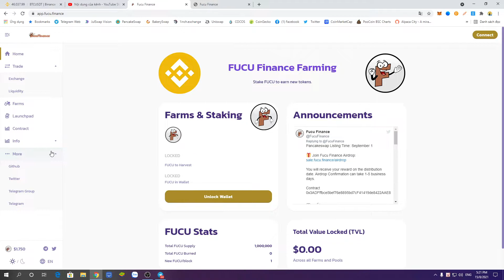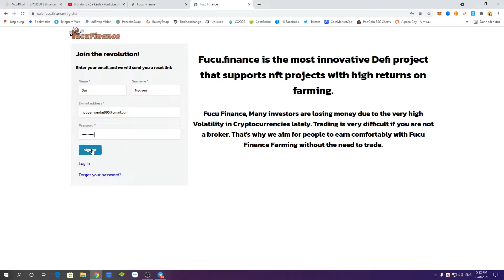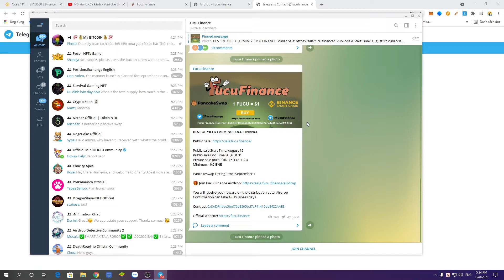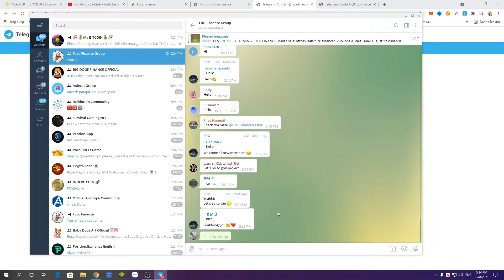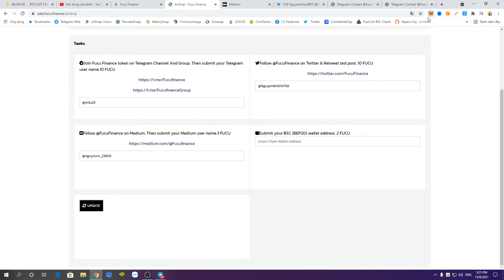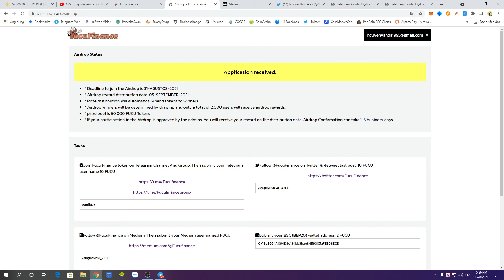Hướng dẫn nhận 25 token FUCU mạng BSC ( kèo Random 2000 User)